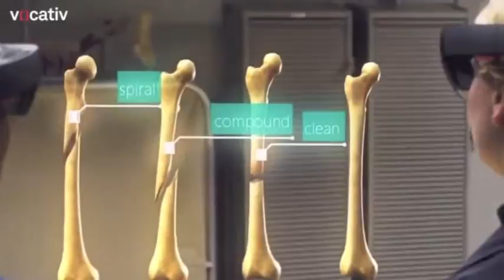Augmented Reality - tunglo